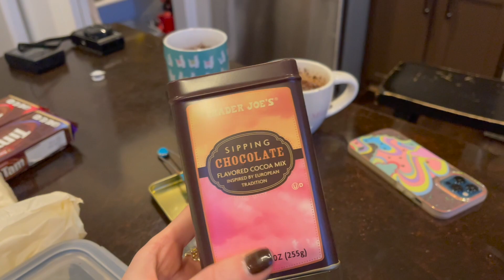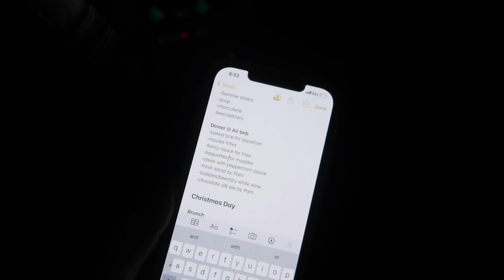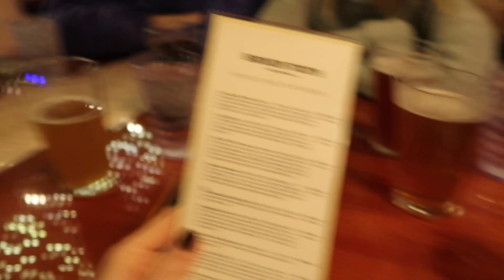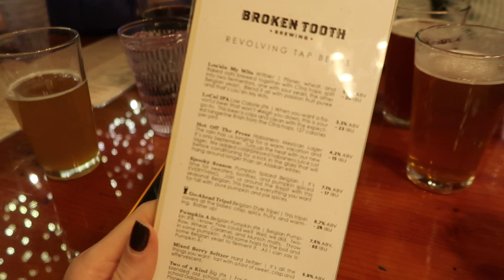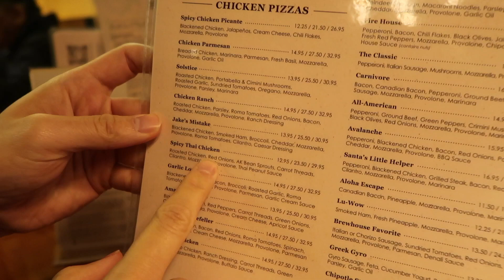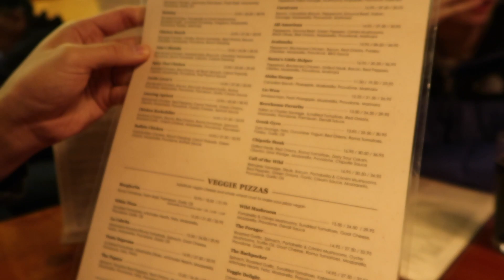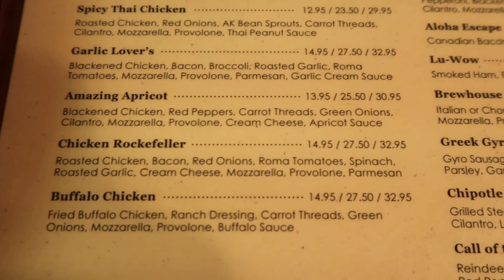VLOGMAS DAY 20 || Moose's Tooth pizza night, Christmas dinner menu, Tim Tams taste test, Alaska DIML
rare beauty blush